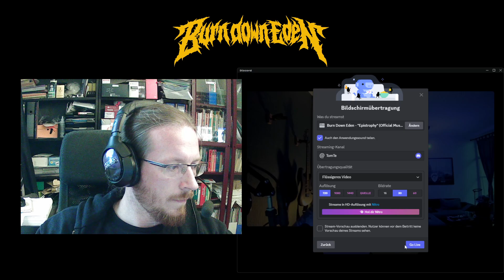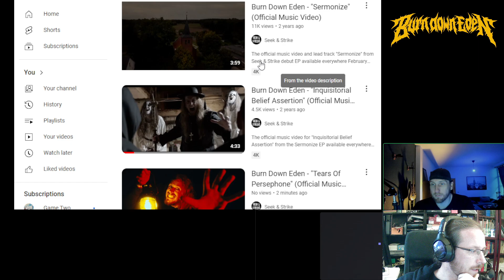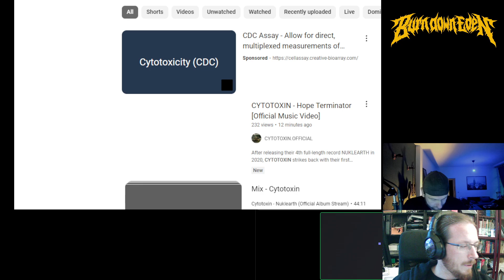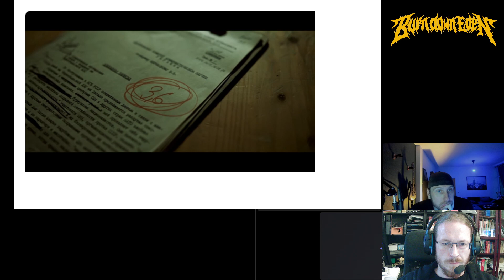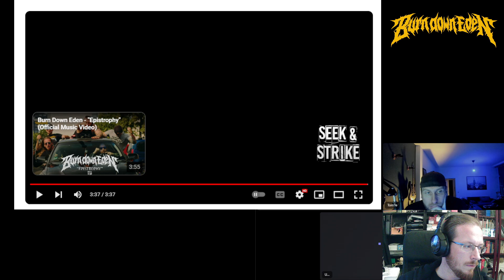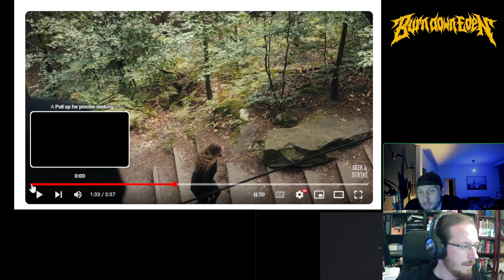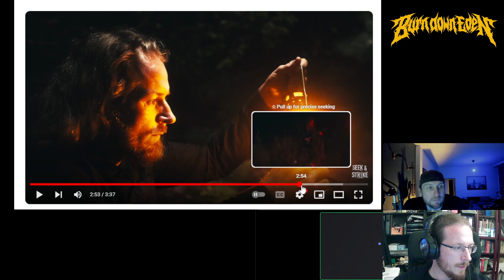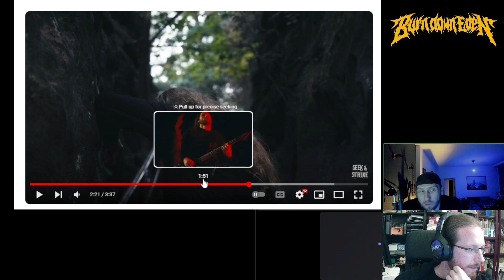Twitch Watch Party - Tears of Persephone VOD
We watched the official video Tears of Persephone on stream and gave some insights in its creation.